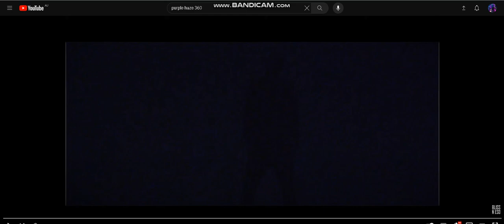eso+360 purple haze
zcsdcfsdf